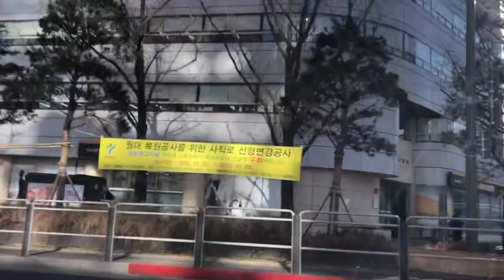2022년 2월 23일, 시내 안전운전, 숭례문, 시청, 광화문